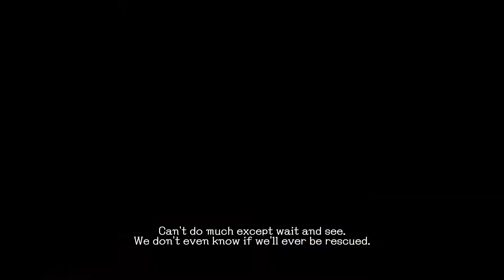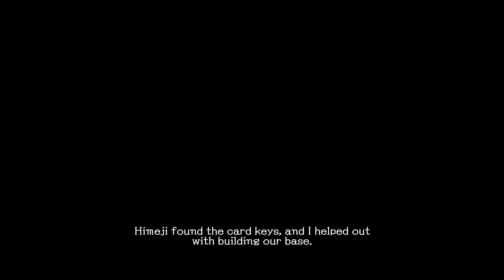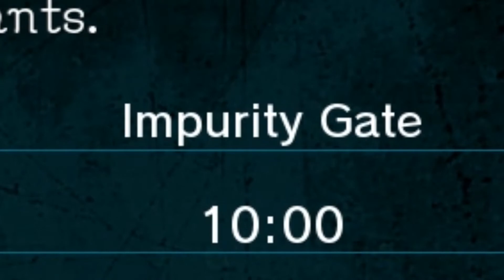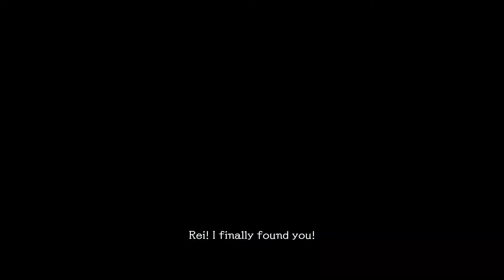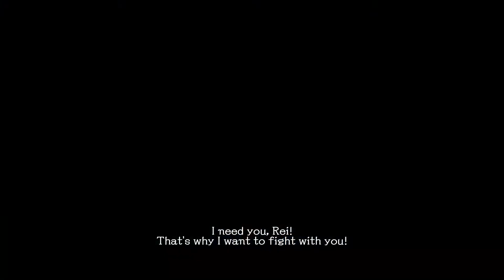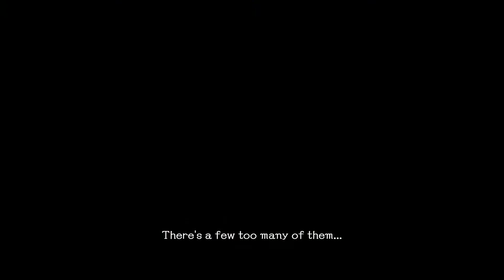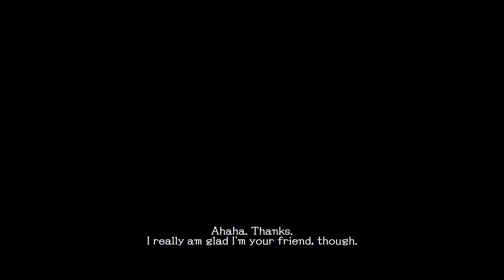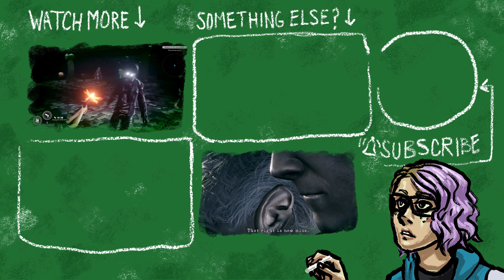School Girl/Zombie Hunter Part 5: Impurity Gate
We light up more copy zombies, destroy some... impurity... gates, the girls argue and then talk about friendship again, and Enami is up to something shady.